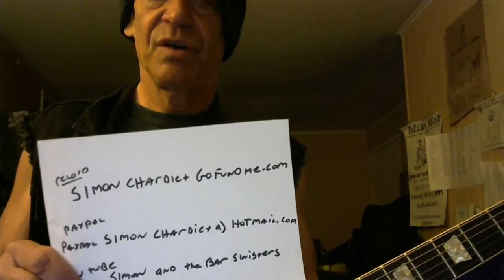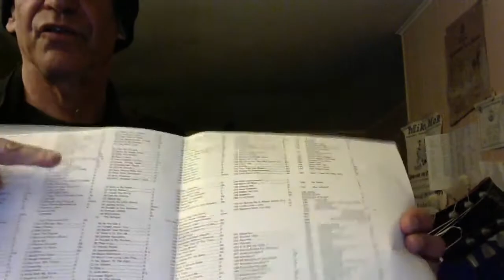dive bar april 14 when april golden showers ..